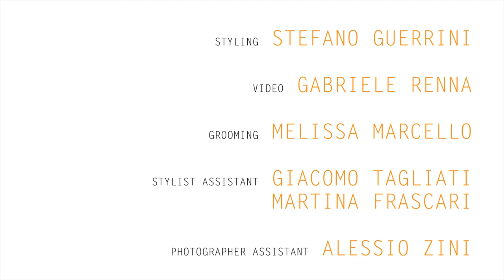Coffee and Cigarettes - A film by Daniel Rodrigues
photo DANIEL RODRIGUES @ my creative room
styling STEFANO GUERRINI
video GABRIELE RENNA @ my creative room
grooming MELISSA MARCELLO @ my creative room

photo assistant ALESSIO ZINI
styling assistant GIACOMO TAGLIATI e MARTINA FRASCARI
special thanks to PIERMATTIA AIELLO e CECILIA GIOETTI

models:
Alexey, Colvin and Hubert @ Independent Men
Kasper, Alessandro e Nicolas @ Nologo